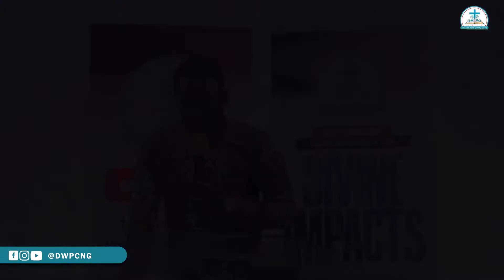THIS IS WHAT YOU MUST DO AS A BVELIEVER!!!